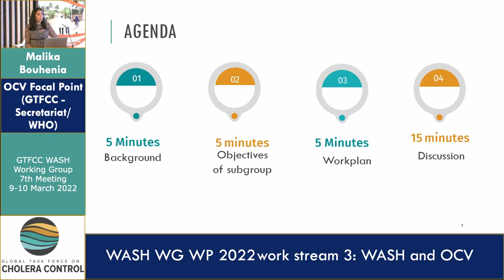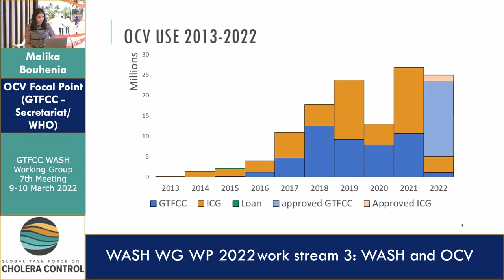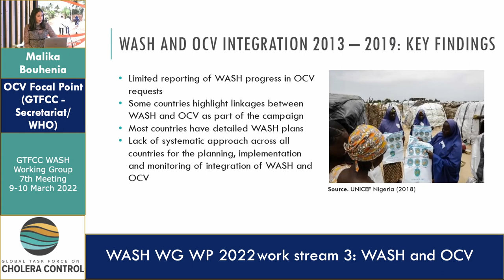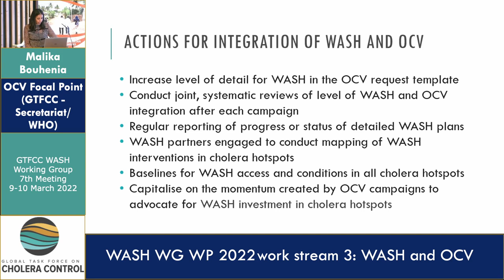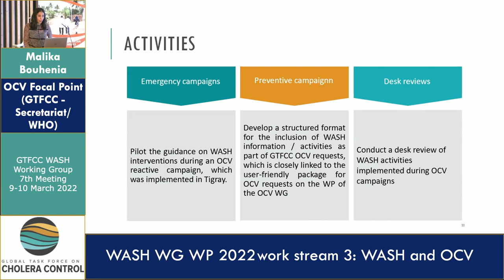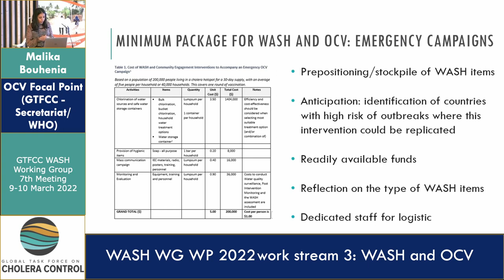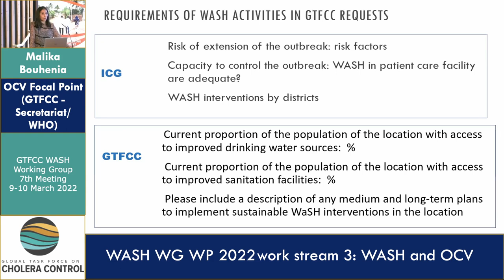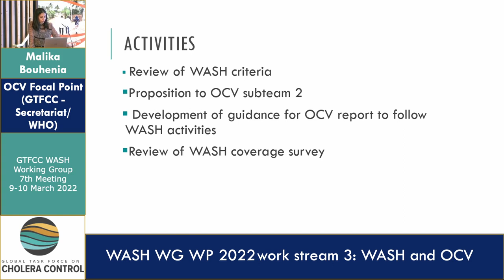Day 1 - Malika Bouhenia